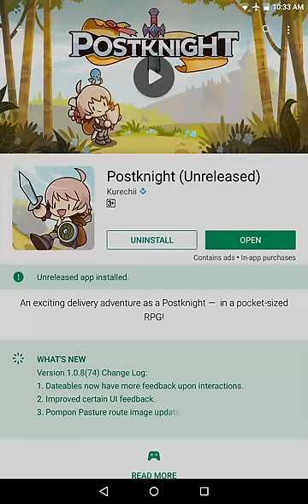PostKnight 20170121 ไปรษณีย์นักอัศวิน